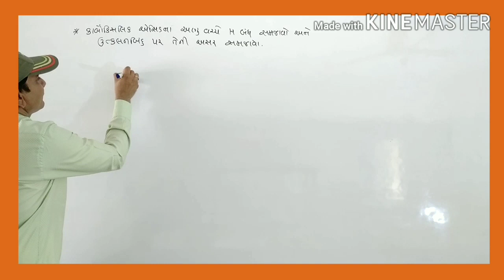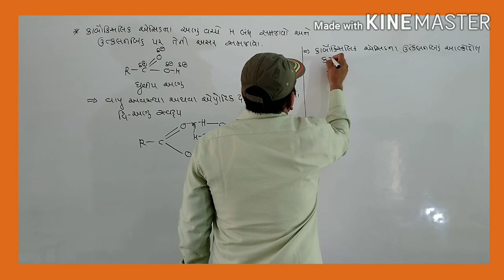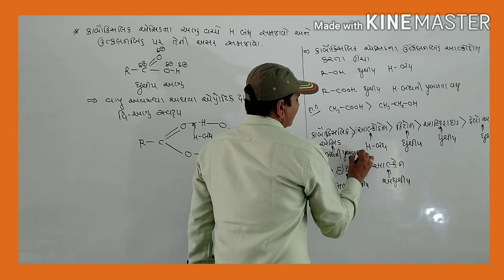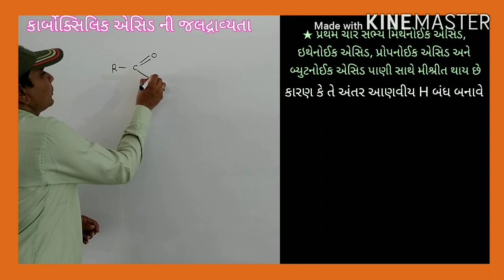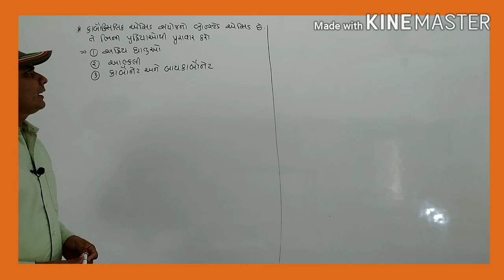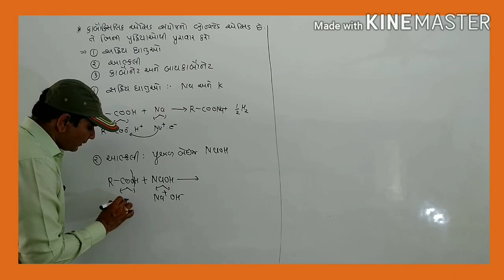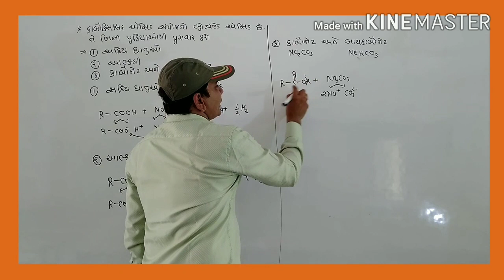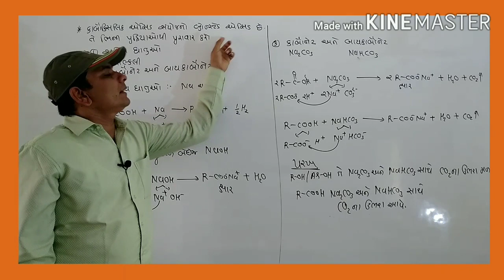પ્રકરણ 12 ભાગ 12